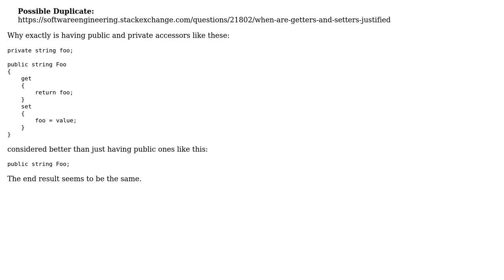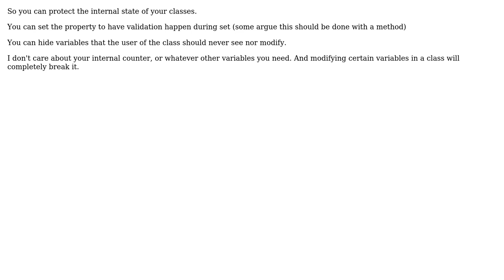Software Engineering: Why are public and private accessors considered good practice?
With thanks & praise to God, and with thanks to the many people who have made this project possible! | Content (except music & images) licensed under CC BY-SA | Music | Images & others | With thanks to user Tom Squires user Robert Harvey user Martin user CaffGeek and the Stack Exchange Network Trademarks are property of their respective owners. You are responsible for your own actions.